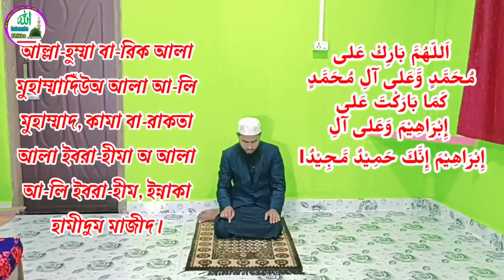২৫ তারিখ রবিবার শবে বরাত মহিলারা সালাতুল তাসবিহ নামাজ পড়ুন 🔥 Mohilader salatul tasbeeh namaz niyam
২৫ তারিখ রবিবার শবে বরাত মহিলারা সালাতুল তাসবিহ নামাজ পড়ুন 🔥 Mohilader salatul tasbeeh namaz niyam 🔥